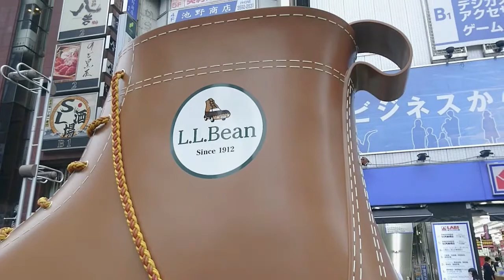マジ？一瞬目を疑うL.L.ビーン「ブーツモービル号」L.Lbean boots mobile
一瞬目を疑ってしまう車、L.L.Bean「ブーツモービル号」が都心に出現！！ＪＲ新橋駅前のＳＬとの奇跡の２ショットに遭遇！！L.Lbean concept car boots mobile!!